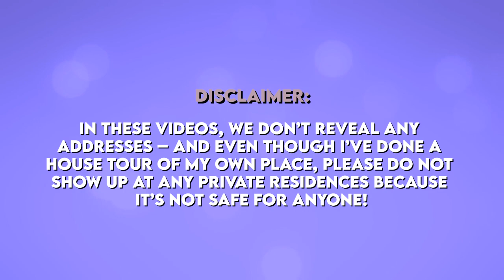Michael Jackson | House Tour | $30 Million Los Angeles Neverland Mansion & More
Michael Jackson passed away in 2009, he’s still making tabloid headlines over a decade later.  His memory has lived on through his music, hologram versions of him, and even the properties he left behind. Of course, there’s the infamous Neverland Ranch where Michael created his own amusement park, the Holmby Hills mega-mansion he spent his final days, and much more. We’ll be taking a look at where the legendary Michael Jackson used to call home – even his first LA spot. Do you guys know which one that is?